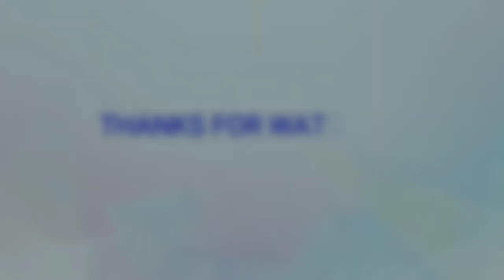ಶ್ರೀಪತಿ ಪಾದಾರವಿಂದ, ಶ್ರೀ ಕಿಶೋರ್ ಪೆರ್ಲ, AMRITA SANKEERTHAN